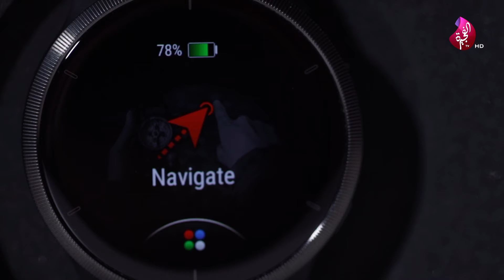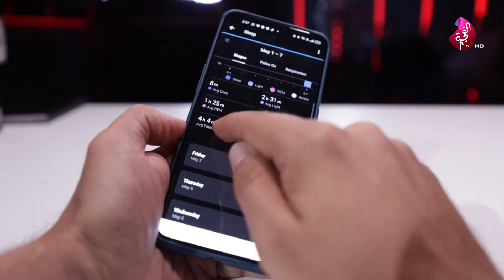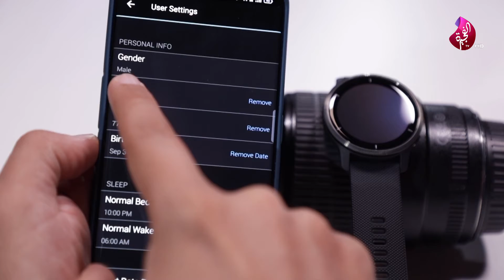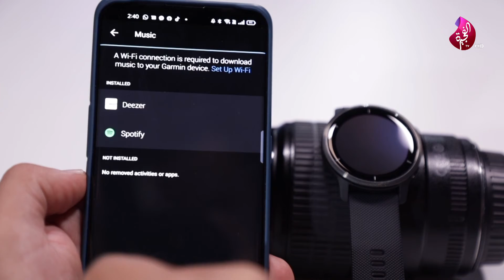مستر تك - garmin venu 2 ساعة جارمن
FITNESS TRACKING
While you get out and about, Venu tracks steps, floors climbed, intensity minutes, calories burned and more. You can even sync this data across multiple Garmin smartwatches
تتبع اللياقة البدنية
أثناء الخروج والتجول ، يتتبع Venu الخطوات ، وتسلق الأرضيات ، ودقائق الحدة ، والسعرات الحرارية المحروقة والمزيد. يمكنك حتى مزامنة هذه البيانات عبر العديد من ساعات Garmin الذكية

CREATE WORKOUTS
Build your own workouts in Garmin Connect, and download them to the watch.

اصنع تمارين رياضية
قم ببناء التدريبات الخاصة بك في Garmin Connect ، وقم بتنزيلها على الساعة.

GARMIN COACH
Get a personal running coach on your wrist, for free, to help you train for your next 5K, 10K or half-marathon.
مدرب غارمين
احصل على مدرب ركض شخصي على معصمك ، مجانًا ، لمساعدتك على التدرب على 5 كيلومترات أو 10 كيلومترات أو نصف ماراثون.

تواصلوا معنا
انستقرام: